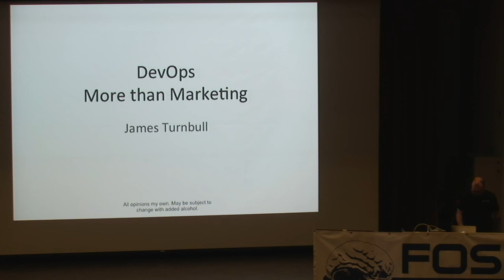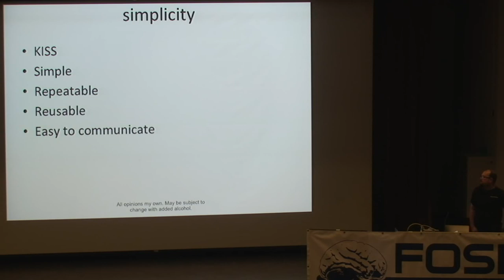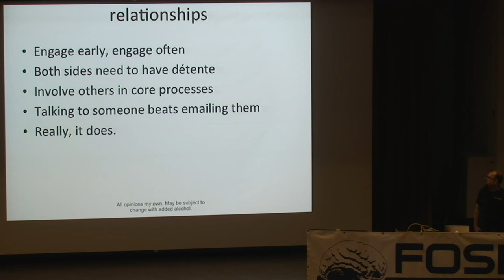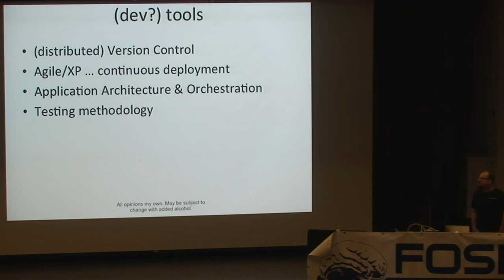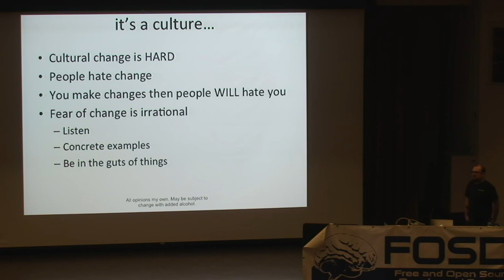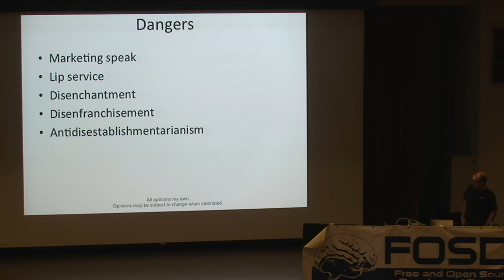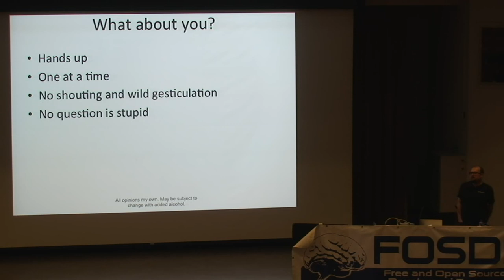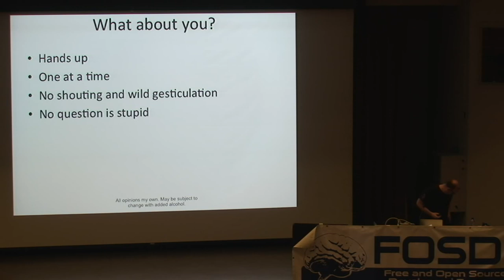devops More than Marketing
By James Turnbull

DevOps is a new concept that has emerged in the Development and Operations community. It calls for closer relations between developers and operations people with a view toward improving the quality of the services we provide.

I'll introduce the tenants of DevOps:

    * Simplicity
    * Relationships
    * Process, automation, tooling
    * Continuous improvement

I'll also focus on automation and tooling and especially some of the more interesting open source projects (and people!) that make DevOps possible: configuration management tools, monitoring, metrics management and visualisation.

Finally, I'll cover some of the critiques, criticisms and FUD throw at DevOps and why the concepts are more than just marketing.